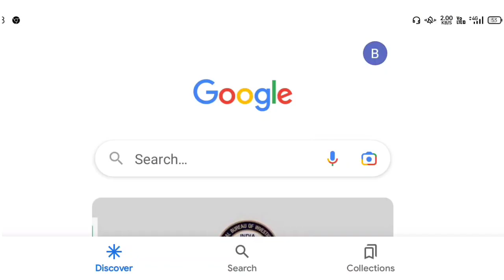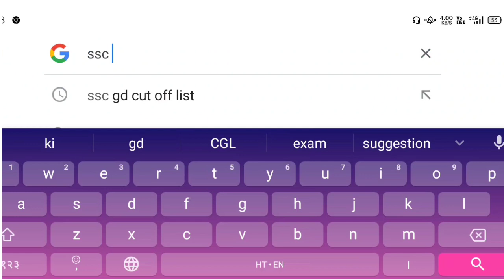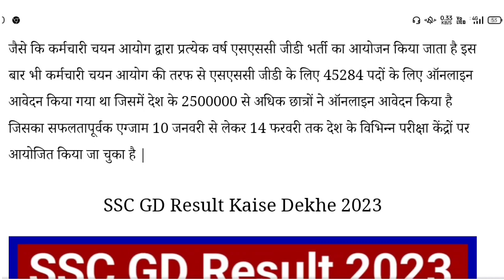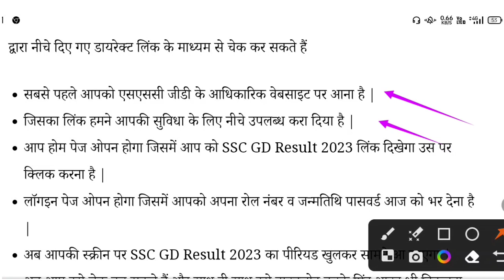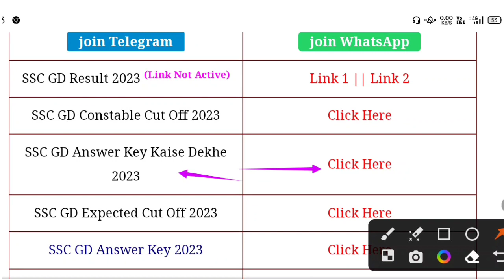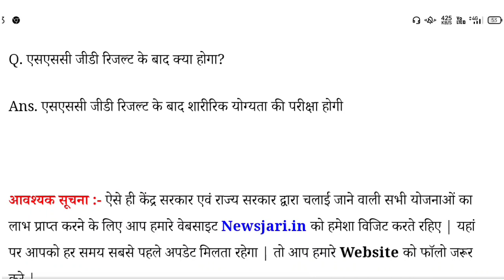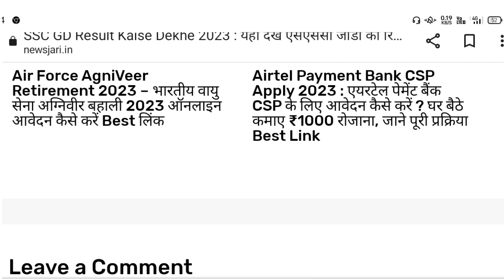SSC GD Constable Result 2023 |😅खुशखबरी😅| ssc gd cut off 2023 | ssc gd ka result kab aayega 2023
gd result 2023 how to check
how to download ssc gd result 2023